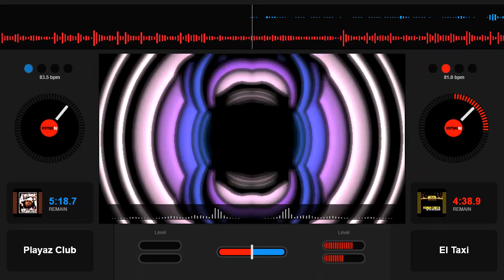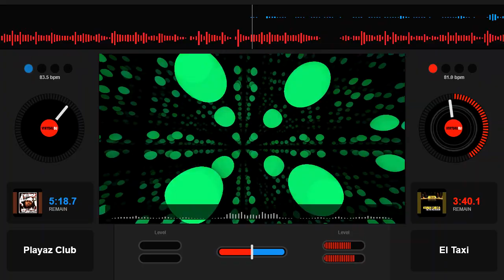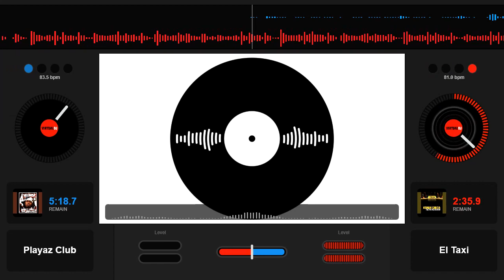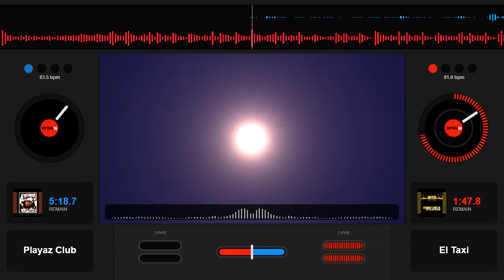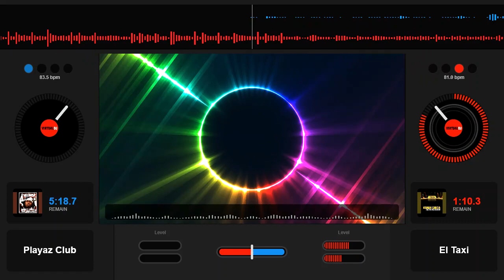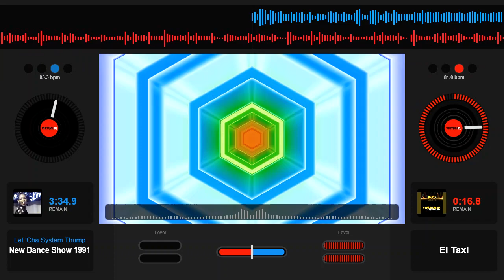Osmani Garcia Taxi